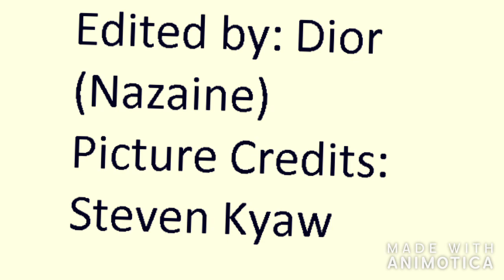Trip to Japantown!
We went to Japan-town today, so we made a little montage!
Also, this is the last montage we're going to be making using "animotica"
This app had some nice features, but soon we will be moving on to a different editing software.